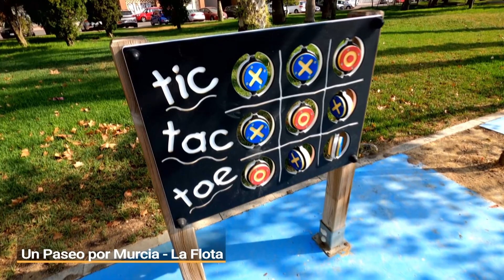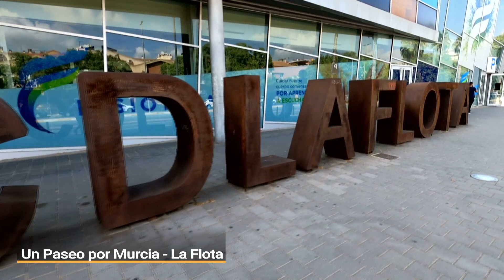Un paseo por... La Flota (Murcia) | La7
Un programa que recorre las calles, centros históricos, monumentos religiosos y enclaves naturales de interés de la Región de Murcia. Mediante un sistema de cámara estabilizada y grabado en 4K.